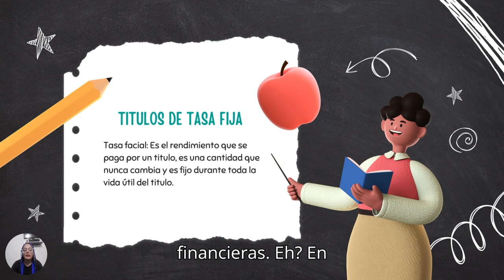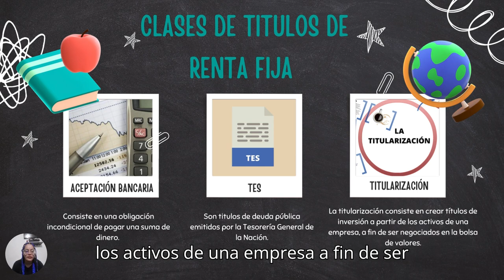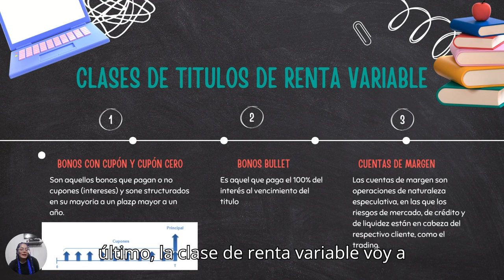Renta fija y variable ‐ Lenguaje de señas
Nuestra compañera Ivone practica el lenguaje de señas mientras explica sobre los instrumentos de Renta fija y Renta variable. La educación es para todos. Disfrútala.